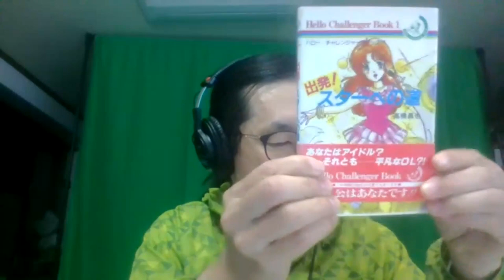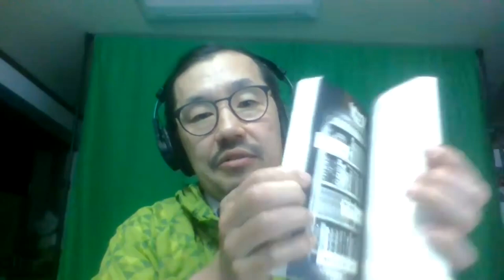History of Gamebooks in Japan — K. Kondō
History of Gamebooks in Japan — Kondō Koshi
The 2023 JARPS Symposium features presentations from scholars and practitioners worldwide dealing with various aspects of interactive media (detailed program available after registration). The presentations are based on articles submitted to the 2023 special issue of the journal, entitled "Choose Your Own Narrative: Interactive Productions and Their Aspects" We highly recommend reading the articles of interest to you before the event to foster detailed discussions!

Issue n°4 (2023): "Choose Your Own Narrative: Interactive Productions and Their Aspects"
2023年度JARPSシンポジウムでは、インタラクティブな作品の様々な側面に取り組む世界中の研究者や実務家からの発表が提供されます（詳細なプログラムは登録後にアクセスできます）。今回の発表は、同誌の2023の特集号「自分の物語を選ぶ：インタラクティブな作品とその側面」に投稿された論文に基づいています（参照：詳細なディスカッションを醸成するためにも，自分に興味のある論文をシンポジウム前に是非ご覧ください！

号 4 (2023): 自分の物語を選ぶ：インタラクティブな作品とその側面